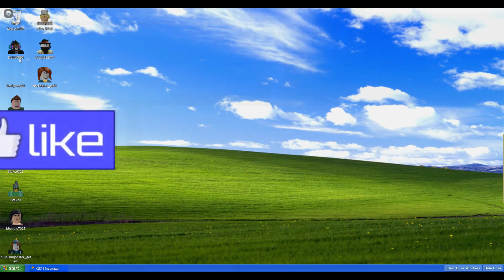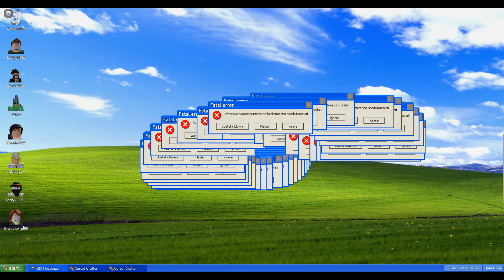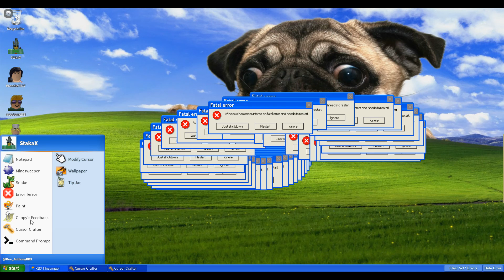💾 Windows Error Simulator 💾 (ROBLOX)